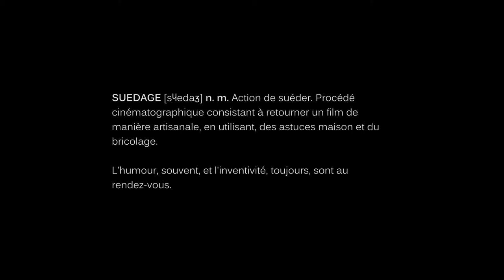Studio Gulli light #1 : Où serez-vous hier ?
Les bibliothèques de Châlons-en-Champagne vous présentent le Studio Gulli light. Le principe : une pub "suédée" pour promouvoir la bibliothèque ou un de ses partenaires. Les moyens : du bord. Les enfants : d'abord !